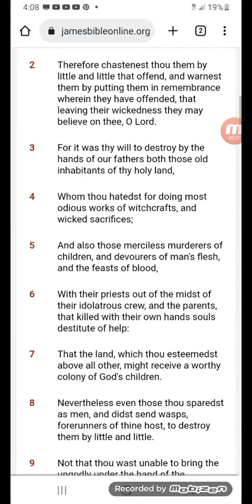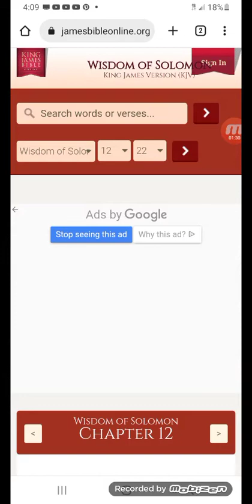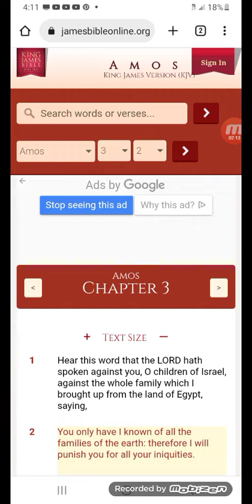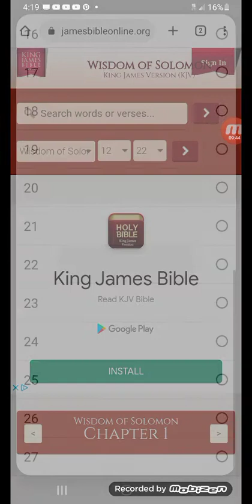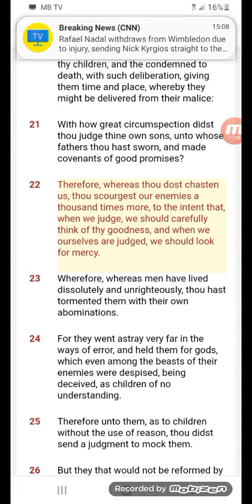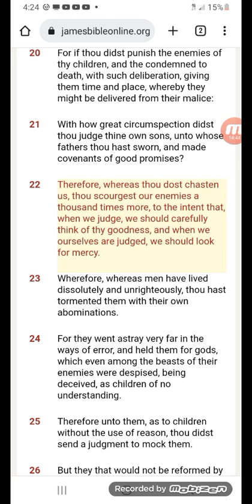The MOST HIGH punished Israelites but the MOST HIGH will punish the heathen a 1000 times more